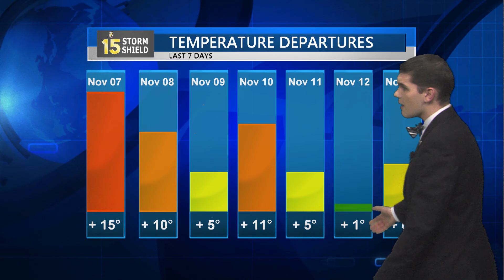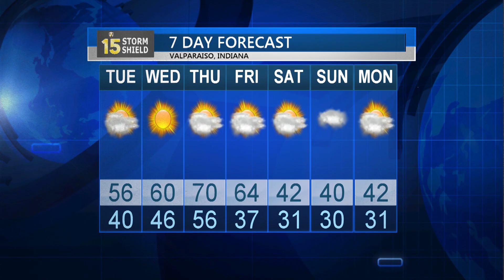11/14/16 Weather Update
Storm Shield Meteorologist Brendan Johnson